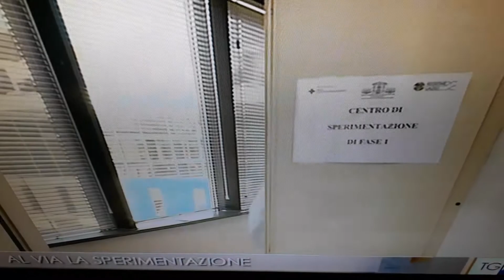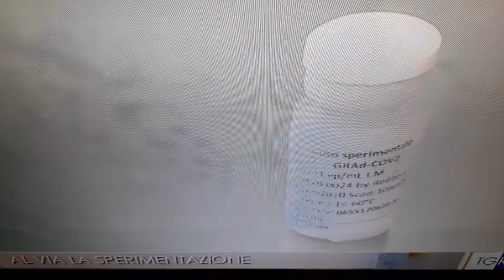È partita nel Lazio la sperimentazione del vaccino Italiano per il covid